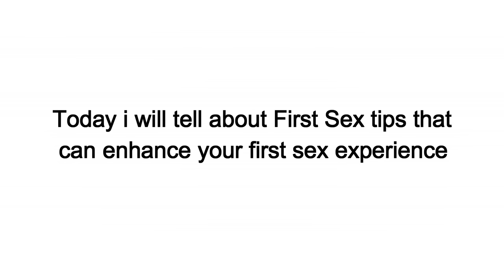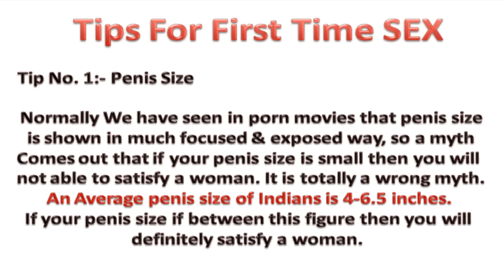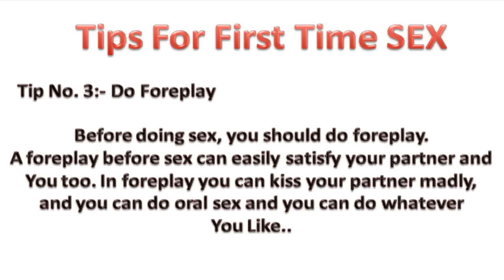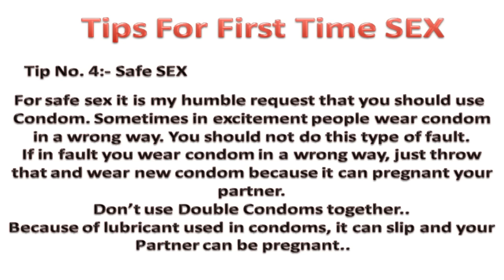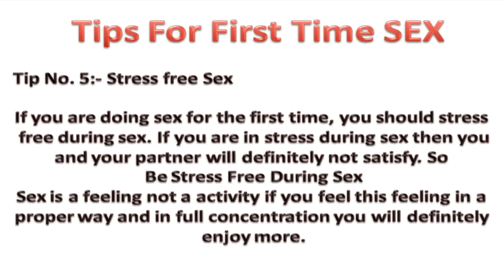[Hindi/English/Urdu] Tips for first time sex...!!!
Hi this is Indian Helper..

If You like the video Plzzz Share it..